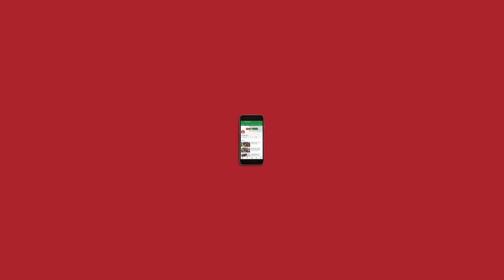Chhota Hafta—Episode 204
NL Hafta has gone behind the paywall, but we love our listeners. So here's a little sneak peek into the complete episode.

In this week’s episode, South Asia editor of Asia Times, Saikat Datta joins the regular Hafta gang of Abhinandan Sekhri, Raman Kirpal, Manisha Pande and Anand Vardhan to discuss the home ministry authorising 10 central agencies to intercept information on computers, the misinformation surrounding it.

The discussion kicks off with Saikat explaining the home ministry order and his experience of examining the surveillance structure and the safeguards that are there. Is it possible to run an operation at such a huge level? The discussion then moves to the miners trapped inside a coalmine in Meghalaya and why it took so long for this to make it to the national news, the rescue operation and the politics around it. Saikat compares the situation of Meghalaya with the movie Kaala Patthar. The panel then moves on to discuss Mamta Banerjee not allowing BJP to carry out Rath Yatras in West Bengal.